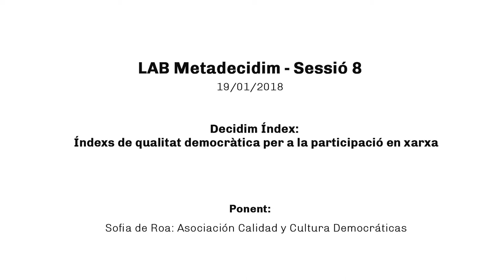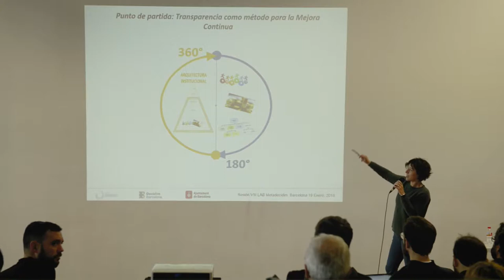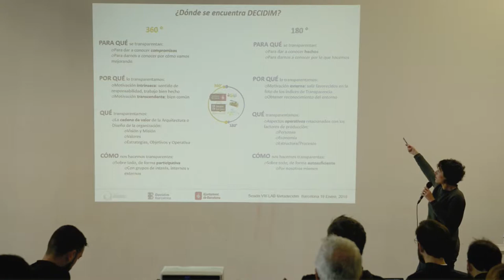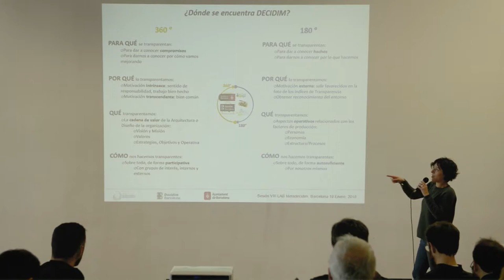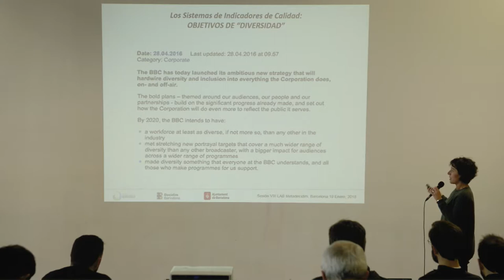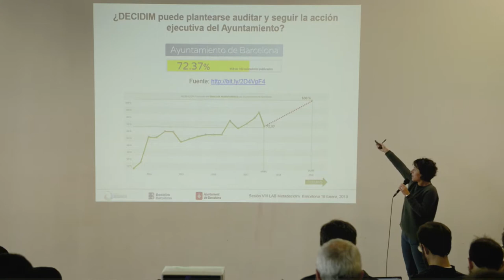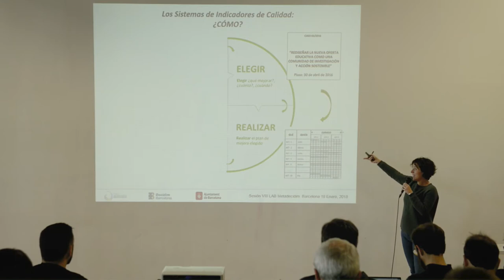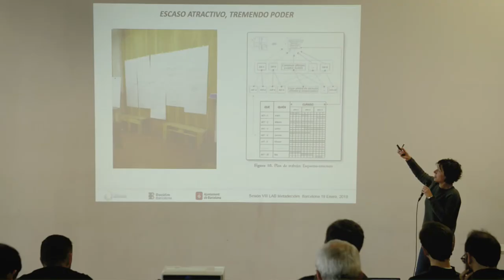LAB Metadecidim. Índexs de qualitat democràtica. Sofía de Roa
Sofia de Roa (Asociación calidad y cultura democráticas) explica els graus de transparència de les organitzacions, de 180 a 360º, les seves conotacions i com es mesuren aquests indicadors.